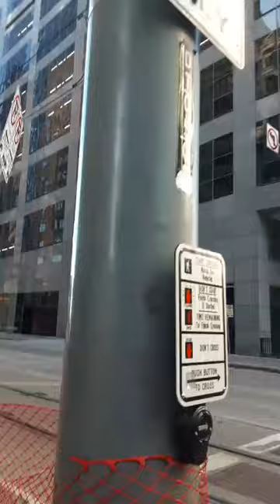2 Drunk Unbelievers Couldn't Wait to Harass the Street Preacher, they found the right one!!! 😘🫴📖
4 Steps To Secure You're Spot In Heaven and The Book of Life:

1. Believe Jesus Christ is God and rose on 3rd day and you get a pardon for every sin you have comitted in the past from that day (𝐉𝐨𝐡𝐧 𝟑:𝟏𝟔-𝟏𝟖, 𝐀𝐜𝐭𝐬 𝟏𝟎:𝟒𝟑, 𝐑𝐨𝐦𝐚𝐧𝐬 𝟑:𝟐𝟓, 𝐉𝐨𝐡𝐧 𝟖:𝟐𝟒, 𝐑𝐨𝐦𝐚𝐧𝐬 𝟏𝟎:𝟗, 𝐀𝐜𝐭𝐬 𝟏𝟔:𝟑𝟏, 𝟏 𝐉𝐨𝐡𝐧 𝟏:𝟕)